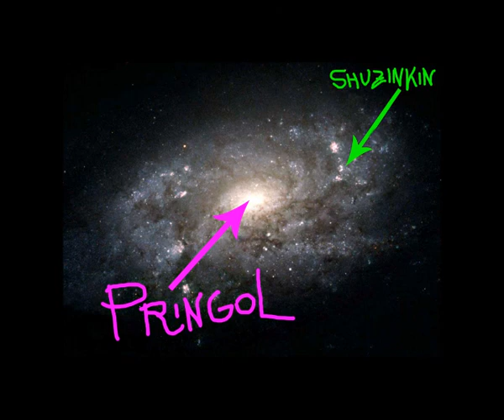Flannel Cakes - Idiot Aliens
Chorus:
From the Galaxy of Pringol
With this very stupid jingle
Here we come, in our splendid radiance
From the Planet of Shuzinkin
With our inferior thinking
Here we come, we're the idiot aliens

First time we invaded Earth
We surrendered to a man
Who was holding something strange
And dangerous-looking in his hand
It wasn't until much later
We did finally understand
It was just a banana

Second time we invaded Earth
We thought everything was fine
The night was calm and quiet
Causethe Sun just didn't shine
But there was a funny thing,
Of you humans not a sign
We had landed on the dark side of the moon

Third time we invaded Earth
We thought "This gonna be great!"
We gave computers orders
To open up the spaceship gate
But the operating systems
Crashed down and we had to wait
Stuck inside the spasceshift for the break-down service to rescue us

(spoken)

Bolgo, is the thermo-nuclear quantum-leap accumulator powered?
Yes, sir!
Hey, Brinco, is the electro-positron nuetralizer switched on?
Yes, sir!
And Clampo, how's the temperature of the astro- proto-spectrophtotometer particle accelerator?
Uh... dunno, sir.
What do you mean, you don't know?
I... I fell asleep sir.
Oh, shit!

Fourth time we invaded Earth
We thought "This will be the one!"
We had our lasers loaded
We were ready for some fun
But the air was far too hot
It was burning out our lungs
We had landed on the Sun

And so we all burned to death.